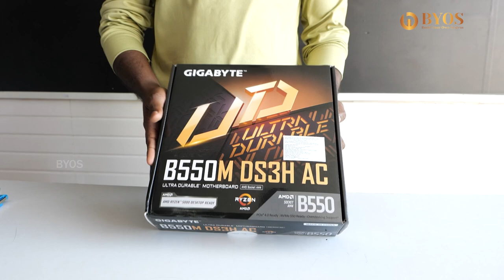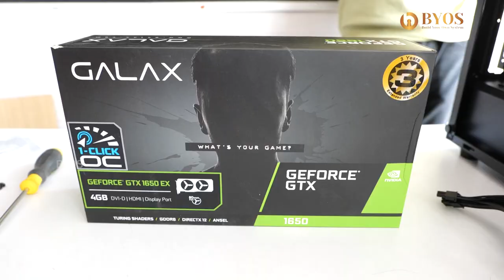PC For Adobe Photoshop CC | Photo Editing PC Build | PC Build Video in Tamil 2023 | BYOS